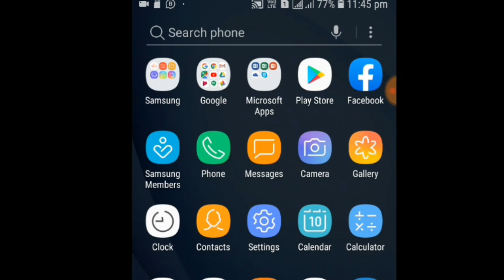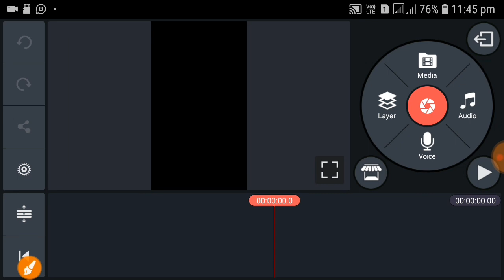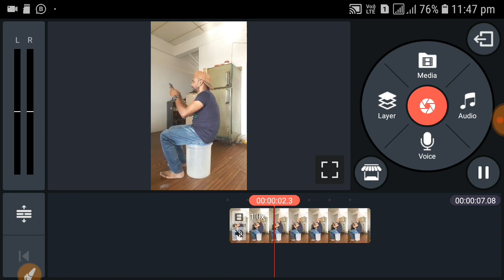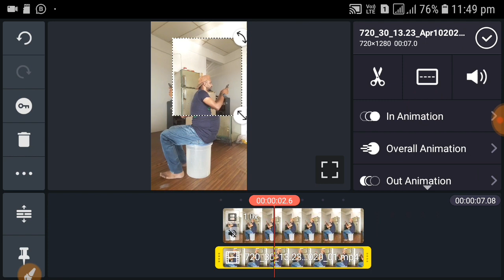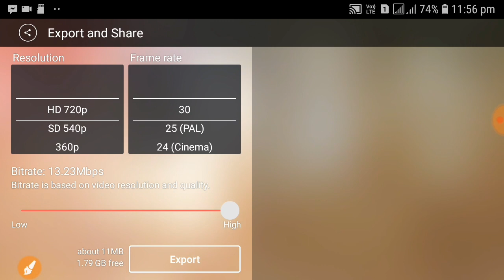ম্যাজিক ভিডিও Video Editing Tutorial | Kinemaster Tutorial | ৪ মিনিটে শিখেনিন | kalaroatv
Hello friend my name is amanullah aman. This is my youtube channel for editing videos,tips tricks. This is my tutorial you tube channel. Android, pc,laptop,iso tips etc.Thanks for whatching my youtube channel.

বন্ধুরা আজ আপনাদের কাছে শেয়ার করবো  একটি মজার ভিডিও শেয়ার করবো। আপনি মোবাইল  ঘরে বসে ম্যাজিক ভিডিও বানাতে পারবেন খুব সহজে তো চলুন শুরু করি।  আশা করি ভালো লাগবে। খুব সহজে এটি বানাতে পারবেন

তো সব শেষে বলতে চায় আপনারা আমার চ্যানেলটা সাব,লাইক,শেয়ার ও কমেন্ট করবেন।

my gear
camera
tripod
mobile
mic